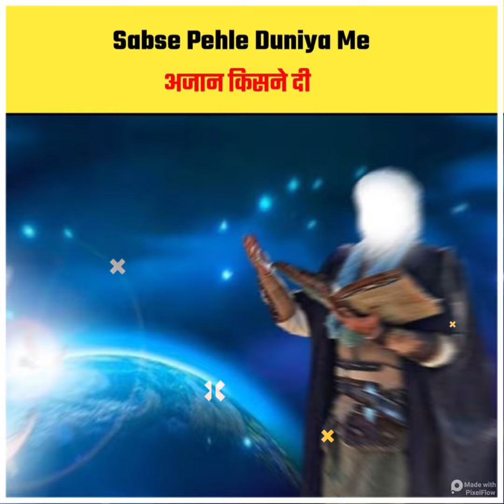Sbse Pehle अजान Kisne Di 🤨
shorts
short
Youtubeshorts
Ytshort
Facts
Fact
Random fact
Islamic fact
Trending fact
Trending shorts
Viral short
Random fact

 Keywords  ☪️🤩